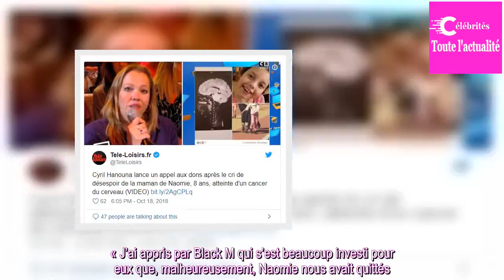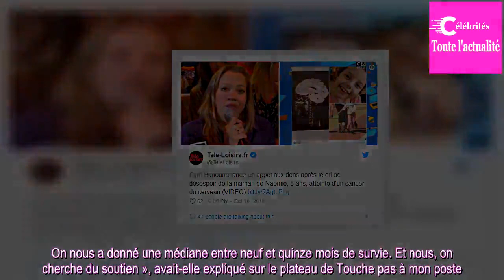TPMP Les larmes aux yeux, Cyril Hanouna annonce la mort de la petite Naomie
L’ambiance était lourde pour débuter l’émission « Touche pas à mon poste » du 9 avril. Cyril Hanouna a dû annoncer une mauvaise nouvelle aux téléspectateurs. « Je voulais juste vous parler d’un truc qui m’a beaucoup touché puisqu’on avait parlé de la jeune Naomie. Ses parents étaient venus nous voir...